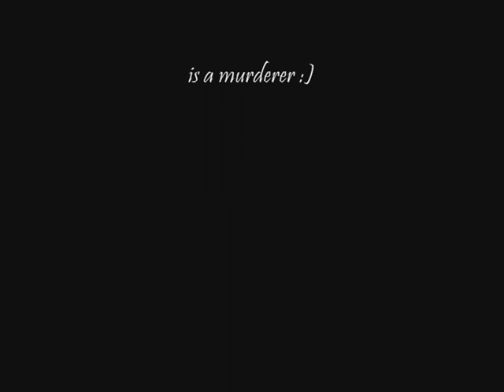KARIM GUERFI VS ALAIN BONNEL FINAL CHAMPIONAT DE FRANCE BOXE ANGLAISE 2009 POIDS MOUCHE